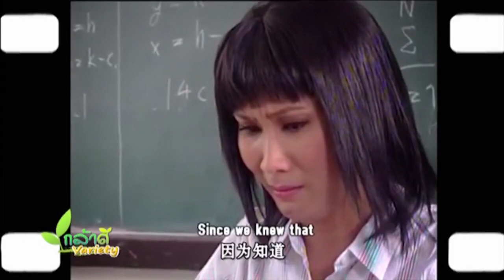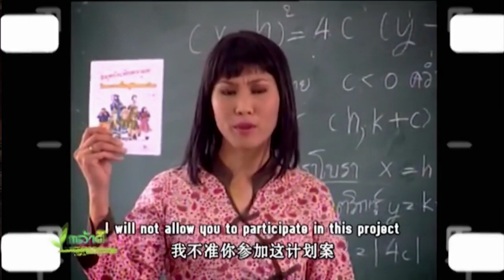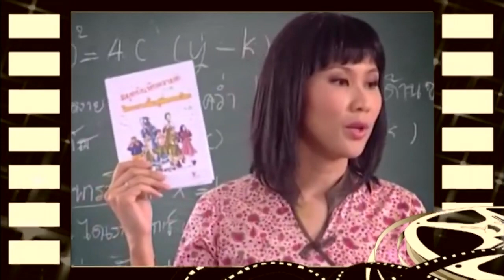กล้าดี Variety ตอน รู้แจ้ง...กับ ตา สุรางคณา ตอนที่ 3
กล้าดี Variety ตอน รู้แจ้ง...กับ ตา สุรางคณา สุนทรพนาเวศ